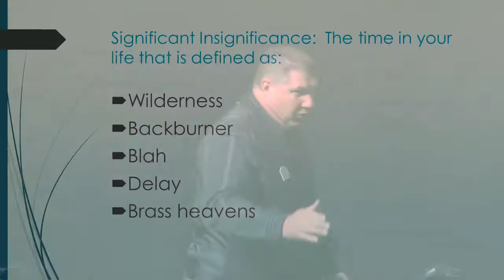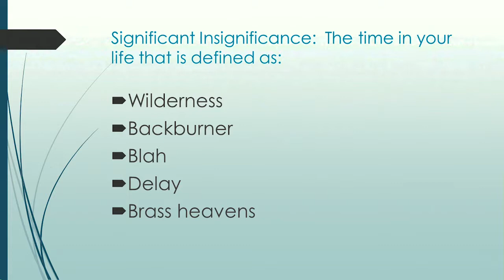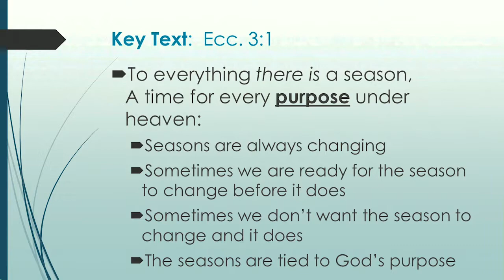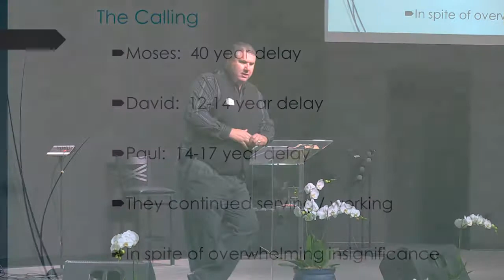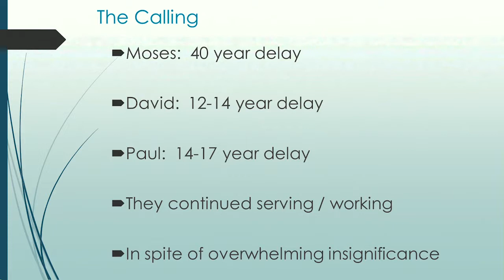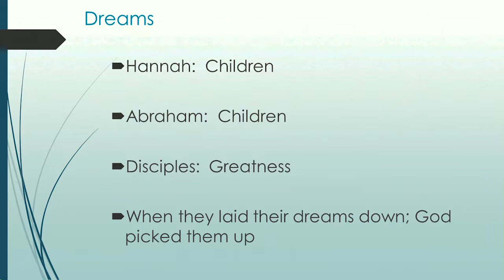7/16/17 "Your Season of Significant Insignificance Part 1" Soul Harvest Church